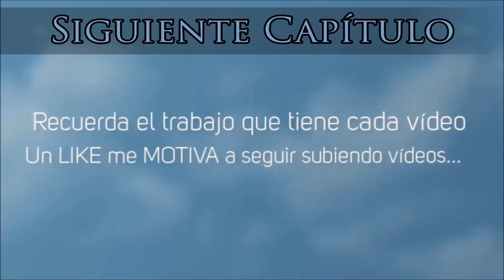The Witcher 3 #10 Pase para Novigrado y un herrero!